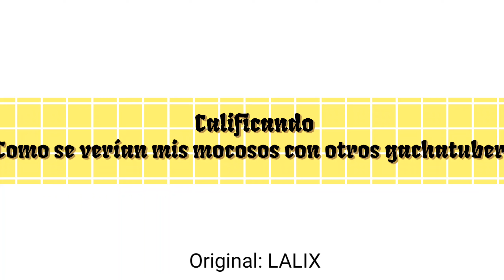Mis chamacos con gachatubers ( Read description )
English🇺🇸🐝
If I were to go back to making videos with 100% gacha that would be my oc :3👍💙
A and person if I did not do it Spanish / English is that it is a simple quickie video

Spanish🇲🇽🦊
Si es que regresara a hacer videos con gacha al 100% ese sería mi oc :3👍💙
A y person si no lo hice español/ingles es que es un video rapidito simple 👉👈💕💫

Pd:Algunos de los gachatubers que aparecen en el vídeo los trate de hacer lo más parecido posible creo que son como 2 ✌🧡💚